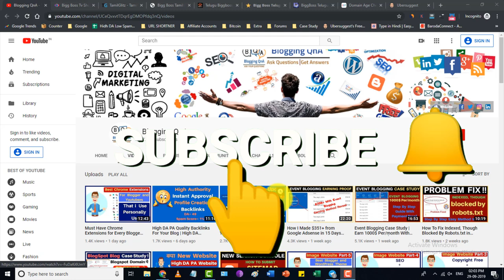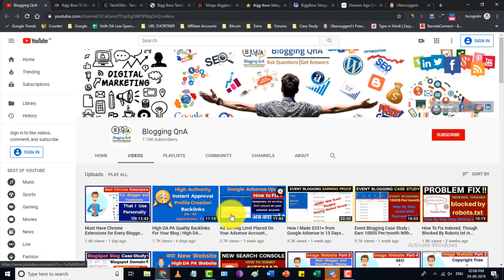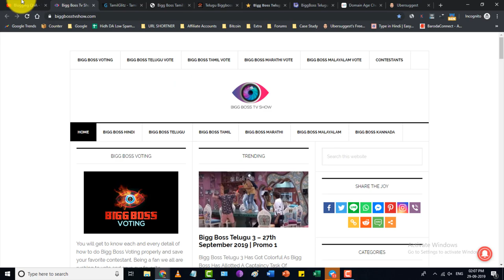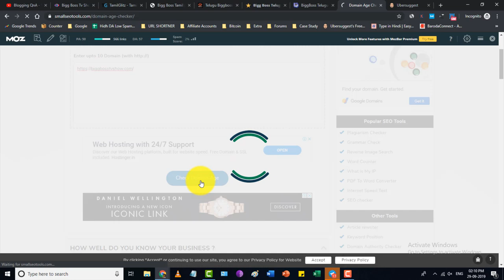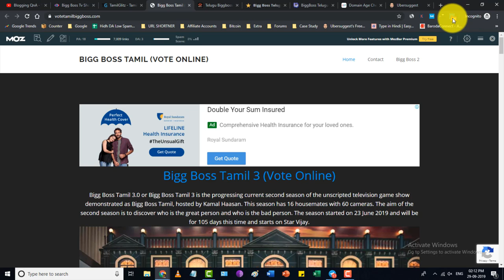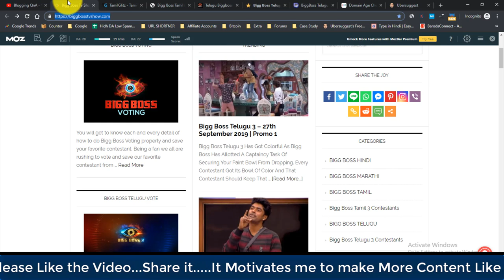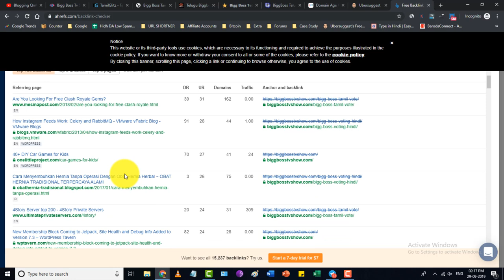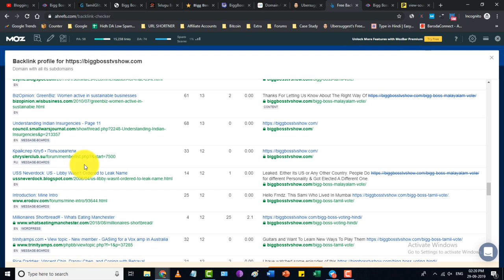Micro Niche Blog Case Study | Earn $2000/Month By Micro Blogging | Less Effort More Revenue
Hello Friends

Today In this video I have shared How can earn thousands of dollar with a micro niche blog and if you work hard definately you can earn this amount per month with micro niche blogging.

QUERIES SOLVED

►Micro Niche Blogging (Less Effort | More Revenue & Quick Success)
►Micro Niche Blog Case Study | Earn $5000/Month By Micro Blogging
►How to Create a Micro Niche Website on WordPress
►Micro niche keyword research technique for your blogger website and Wordpress in Hindi 2018
►Earn $300/Month From MICRO NICHE BLOG IDEA Using ADSENSE & CREATE BACKLINKS
►How to Create a Micro Niche Website on Blogger.com
►How To Rank Micro Niche Website/Blog
►Earn $4000/Month From MICRO NICHE BLOGGING WEBSITE TOPICS/IDEAS & Case Study

►BLUEHOST HOSTING OFFER {Best For Beginners }
{Currently Using Bluehost for BloggingQnA}

►Reseller Club Hosting {Best Shared Hosting at Cheapest Price}